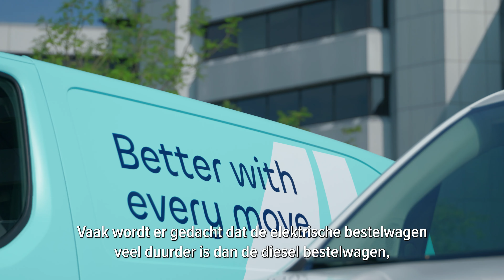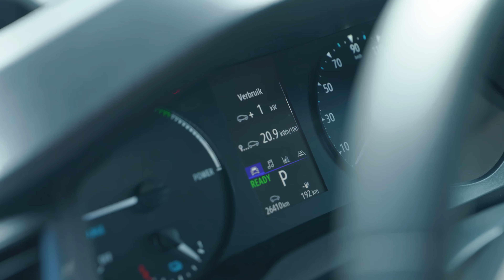Is dit hét moment om over te stappen naar een elektrische bedrijfsauto?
De elektrische bedrijfsauto komt steeds dichterbij, ook voor onze bouw- en infraleden die nu nog een dieseluitvoering rijden. Er is steeds meer keus in modellen en vrijwel alle fabrikanten hebben een elektrische bus in het aanbod, zowel voor koop als lease. Is dit dan het moment om elektrisch te gaan rijden? Hoe zit het met bereik, opladen, Total Cost of Ownership? Kan je alles vervoeren met een elektrische bus dat ook kan met een dieselbus?

Roy Driessen, segmentdirecteur bedrijfswagens bij Ayvens, geeft antwoorden op de vragen. Ondernemer Mayert Kistemaker, van Kistemaker Bouw en Bouwbedrijf Entius rijdt al enige tijd elektrisch. Wat is zijn ervaring in de praktijk?

Koninklijke Bouwend Nederland, de vereniging van bouw- en infrabedrijven, is met ongeveer 4800 aangesloten bouwbedrijven de grootste ondernemersorganisatie in de bouw. De totale bouwsector is goed voor zo’n 9% van het bruto binnenlands product en voor een productie van ruim 70 miljard euro per jaar. Wij verenigen, verbinden en ondersteunen bouw- en infrabedrijven.